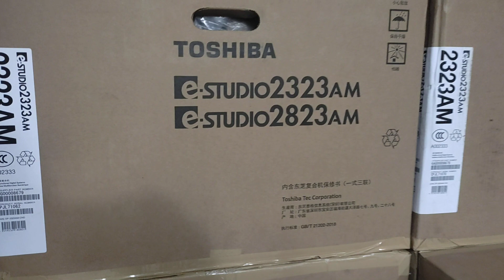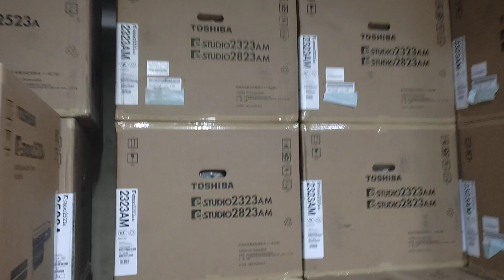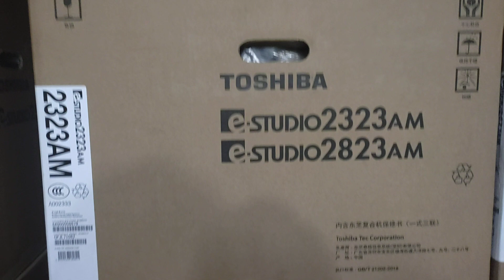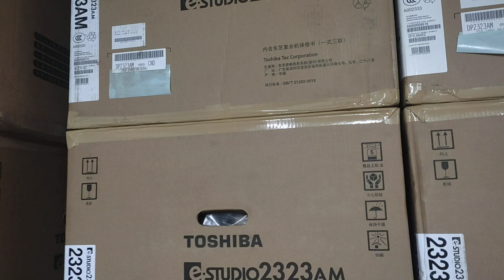Low price photocopy machine in Bangladesh New universal office wholesale office 01757550875